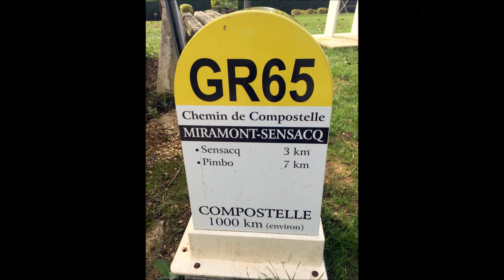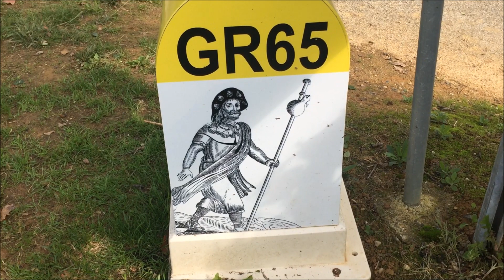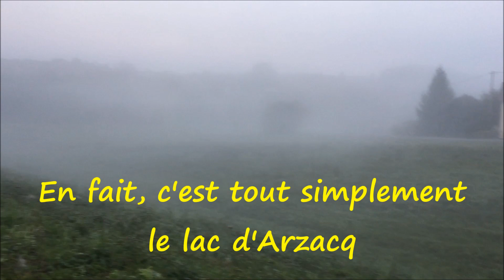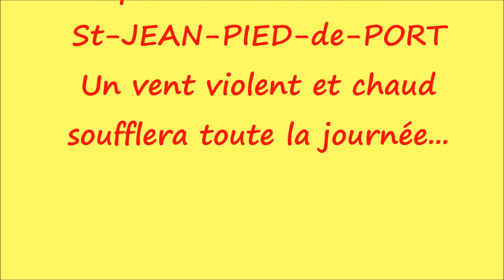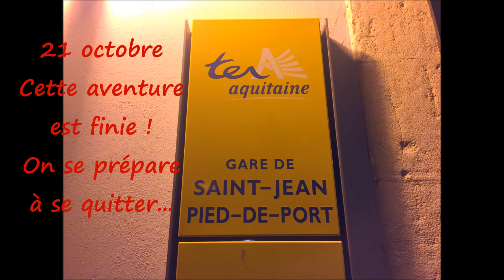COMPOSTELLE 2020 de CLUNY à ST-JEAN-PIED-de-PORT 4ème et dernier épisode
COMPOSTELLE de CLUNY à SAINT-JEAN-PIED-de-PORT par la voie du PUY-en-VELAY en BIVOUAC. Nous nous retrouvons sur ce 4ème épisode à Aire-sur-l'Adour. Il nous conduira à la fin de cette belle aventure à Saint-Jean-Pied-de-Port.
Partie le 4 septembre 2020, j'arriverai au bout de mon Chemin le 20 octobre après 47 jours de marche. Une très belle aventure avec des moments difficiles mais surtout de très belles rencontres et un Chemin qui m'a ensorcelée.